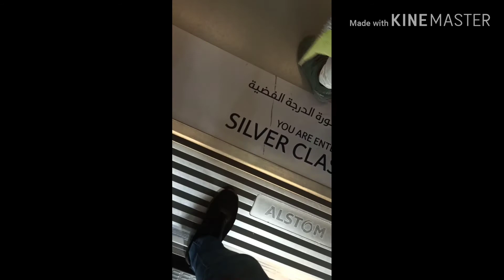To Dubai Tram Station